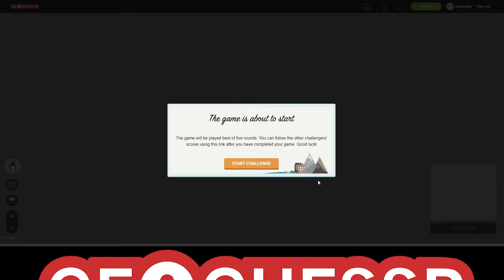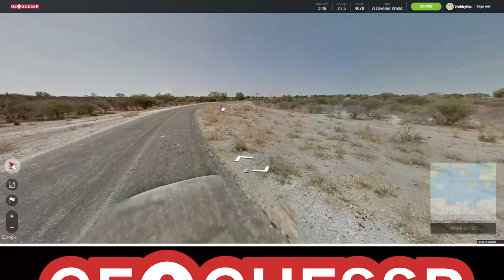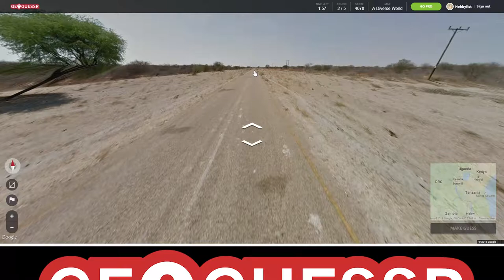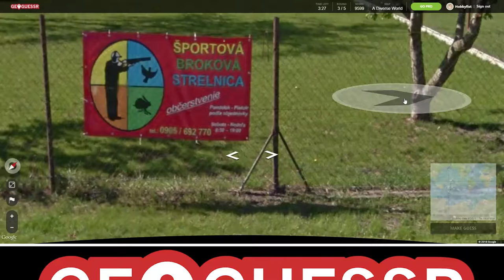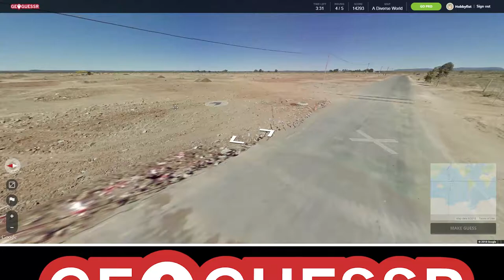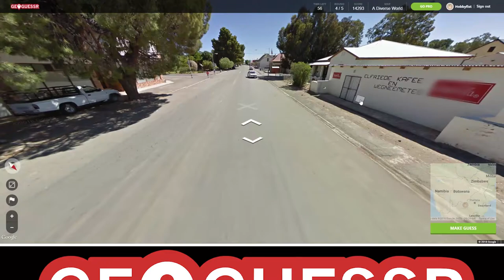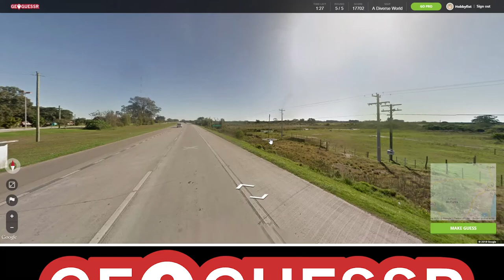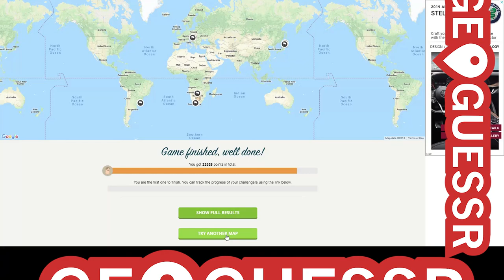Hobbyfist Geoguessr - [Part 126] Cowboy cards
Do done did.